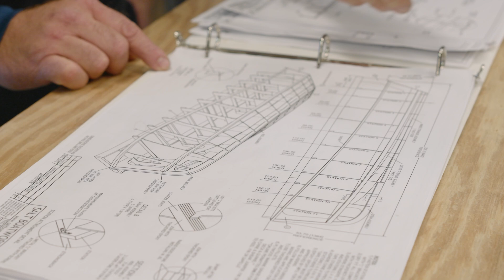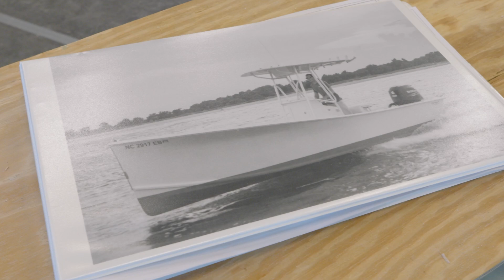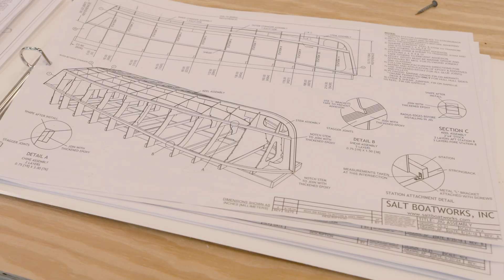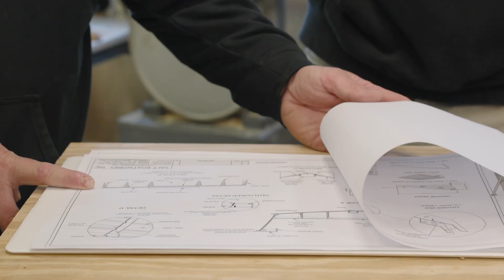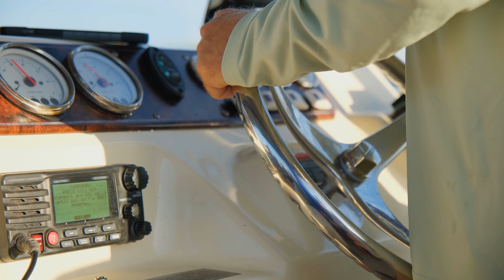Boat Building Project at Manteo High Schools | Dare County Schools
Exciting news from Manteo High School! The school's carpentry students are making significant progress on their boat building project.

Special thanks to our very own Mr. Hathaway and Ms. Wheeler, along with Bayliss Boatworks, Croswait Custom Composites, and many other community members for their guidance and support of this project.